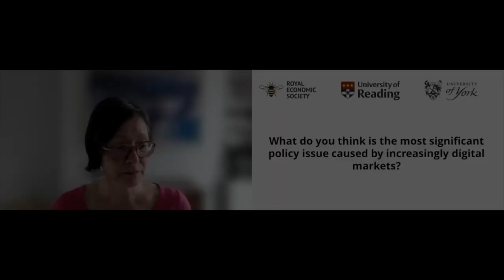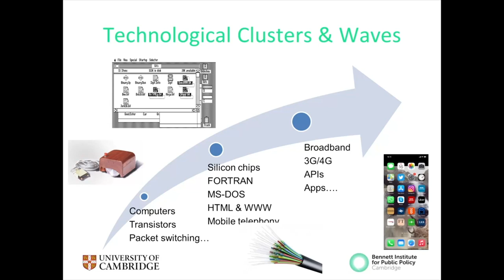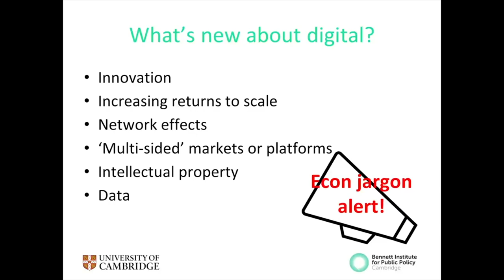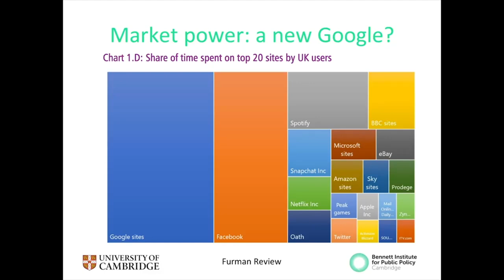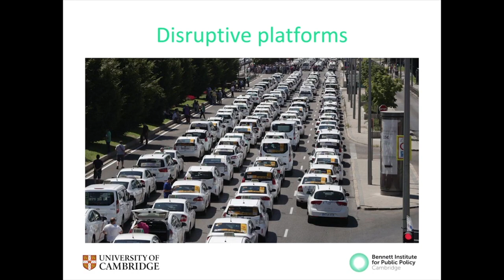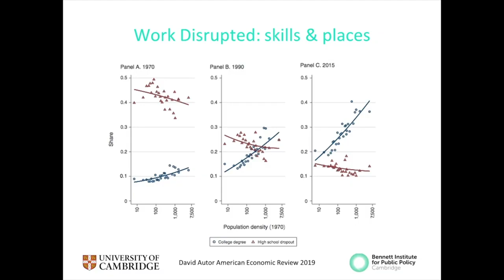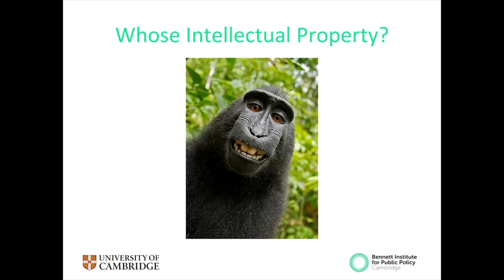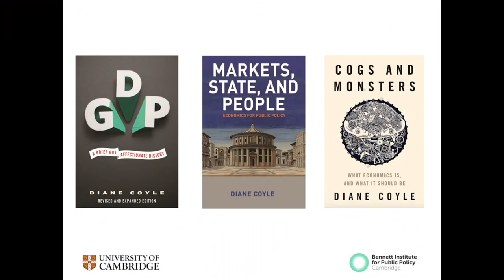RES Annual Public Lecture 2021: Why digital is so disruptive - Prof Diane Coyle